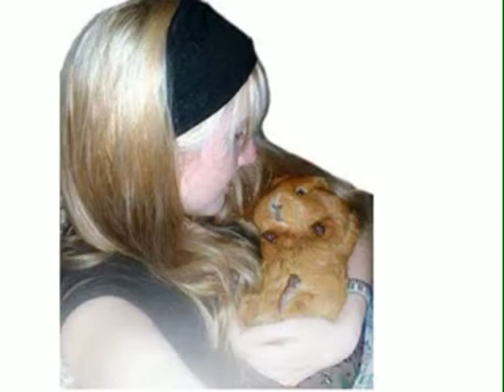Guinea Pig Song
The Guinea Pig Way ***for those who are overly anal... I DID NOT make this video. I just love it and wanted to share the joy that it give me.***